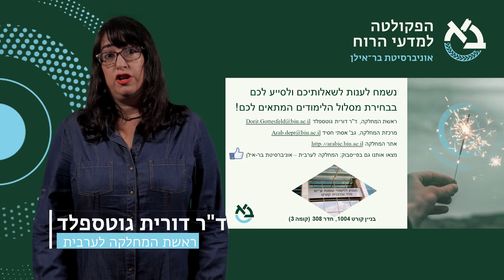יום פתוח: הכירו את המחלקה לערבית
השפה הערבית היא גם שפת אם עבור רבים מתושבי המדינה וגם השפה שבה הביעו יהודים וערבים את הגותם ויצרו את תרבותם במשך מאות בשנים. הלימודים בתוכנית לתואר ראשון בערבית מבוססים על מגוון עשיר של קורסים בשפה ובספרות הערבית, בלימודי האסלאם ובמורשת היהודית-ערבית ועל הכרת השפה הערבית ברמה גבוהה.